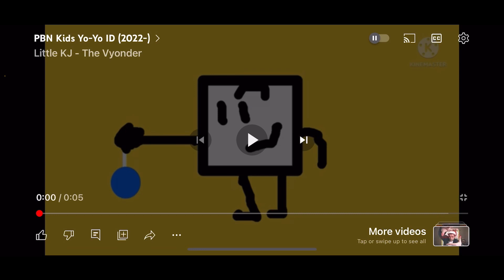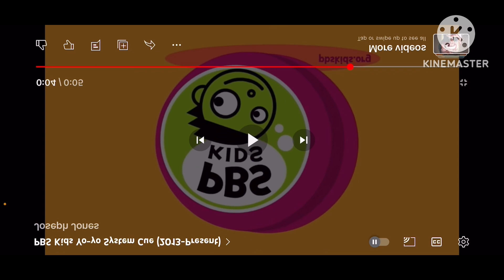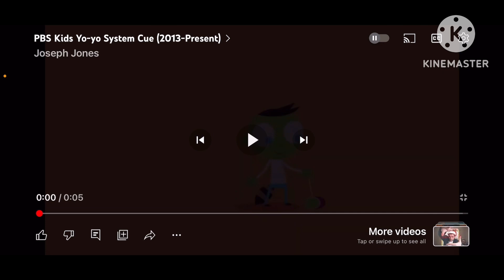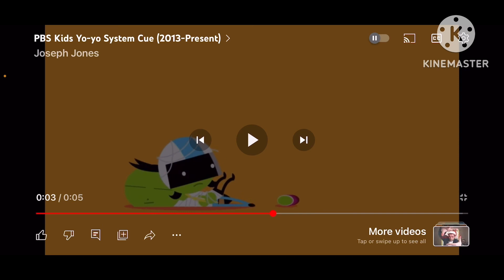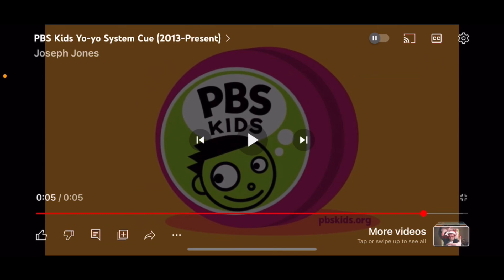PBS KIDS YO-YO ID BLOOPERS